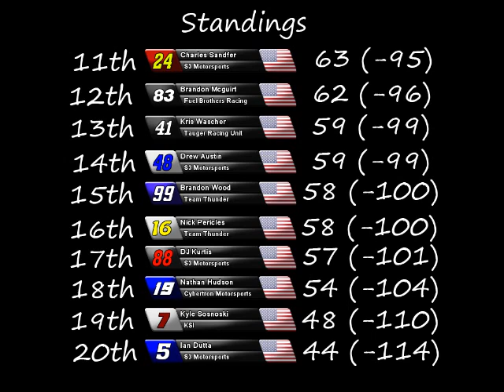2013 INORL Insomniac Elite Series - Round 4: Ohio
The teams head to the Ohio Motor Speedway, hoping for a more mellow race than last time out at Texas.